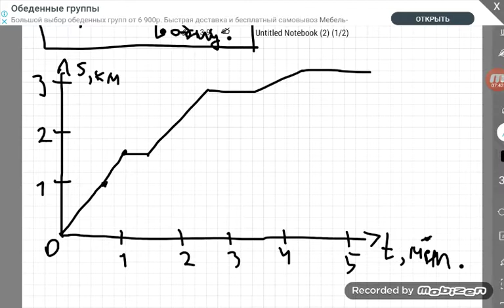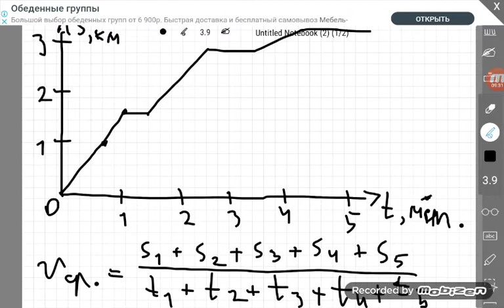Средняя скорость. Ускорение. Физика 7 кл. Урок 8.